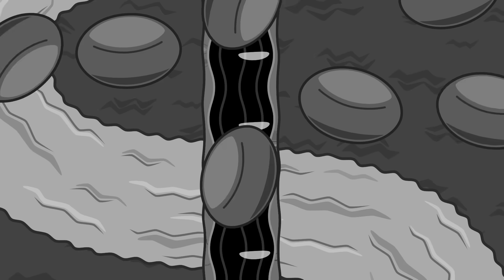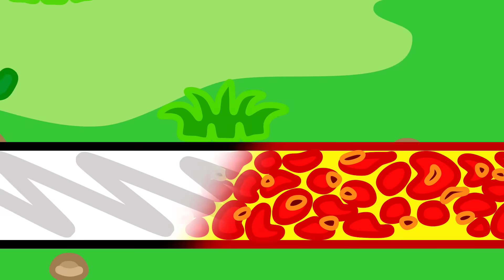Lwiątko | Do środka ziemi | szyb naftowy | Kreskówka dla dzieci | Bajki Po Polsku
Pompa dzisiaj dobrze działa
Trzęsie się tu ziemia cała
Wszystko jest pod kamieniami
Ropa płynie strumieniami
Z kombajnu skorzystamy
Zaraz wyciek powstrzymamy
W beczce wiertła umieścimy
I się w ziemię zagłębimy
Już na miejsce docieramy
Nawet pomoc tutaj mamy
Trzeba popchnąć tamtą skałę
Rozwiązanie doskonałe
Dobrze poszła nam współpraca
Lecz ciśnienie szybko wraca
No i na nic praca cała
Jeszcze wiertło nam nie działa
Kryształami wam pomogę
Z nimi wykopiecie drogę
W drogę moi przyjaciele
Wykopiemy wnet tunele
Wokół ropy się kręcimy
Zaraz sprawę zakończymy
Pora na me uderzenie
Lecą w dół wszystkie kamienie
Strumień jest zablokowany
To kolejny dzień udany